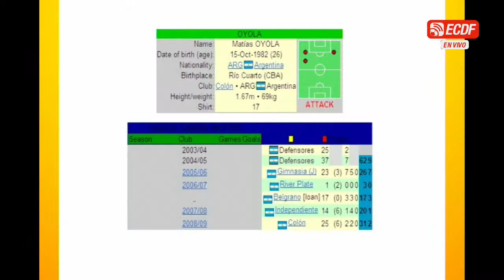HOMENAJE AL ETERNO CAPITÁN MATÍAS OYOLA DE BARCELONA SC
Matías Oyola le dice adiós al fútbol, luego de haber sumado 13 temporadas en BSC y 3 títulos.

Mira la Copa Ecuador Ecuabet, La TRI en amistosos, eliminatorias y mucho más, solo contrata el plan Ecuador ECDF Premium en YouTube: